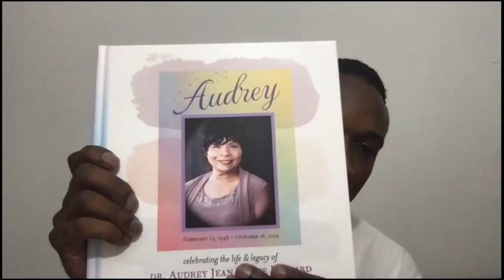A League of Their Own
Unreeling Storytelling - October 24, 2020 - Education and Breast Cancer Awareness